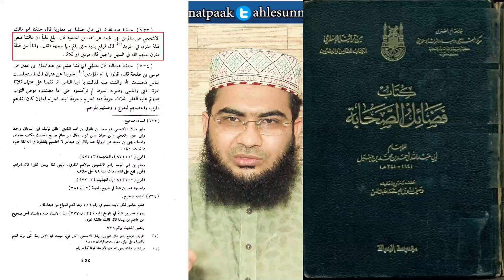Islah Clip; Qaatleen e Usman R.A Par Lanat Kis Nay Ki? Engineer Muhammad Ali Mirza Exposed.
قاتلین سیدنا عثمان رضی اللہ عنہ پر لعنت کس نے کی؟

Our Facebook Pages:
Islah Media:

Our Twitter Accounts:
Islah Media: